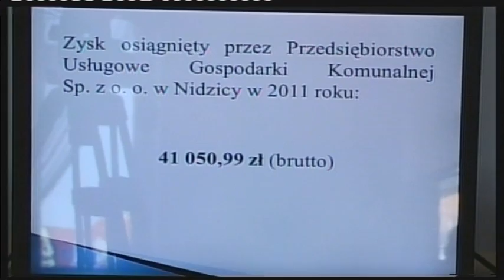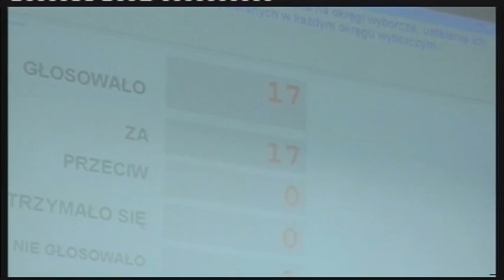XXIII SESJA RADY MIASTA W NIDZICY